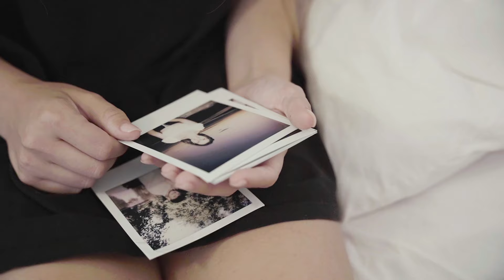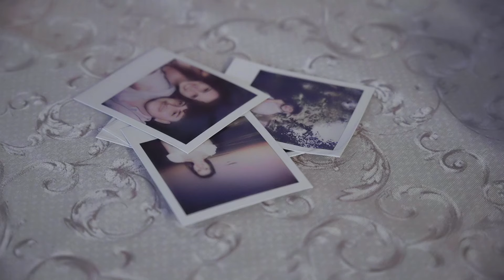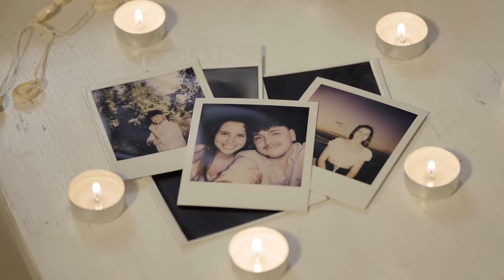Xtrauss - Si ya no arde (Videoclip Oficial)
⬇️ MIRA AQUÍ ⬇️  👀
Letra y mas...

-Créditos:
Autoría: Xtrauss

[LETRA]
En este amanecer sombrío (Oh-oh),
Sombrío (Oh-oh),

En ti pude ver el frío (Oh-oh),
El frío (Oh-oh),

Dime donde estás
Que yo ya no sé ni donde ir
Todas las promesas que me hiciste vuelan

Dime como tras
Todo lo vivido quedó así
Como permites que nuestro fuego muera

Si ya no arde
Si llego tarde
Si fui un cobarde
Con tal de no verte sufrir
Que no sea en balde
El mar de lágrimas que vertí por ti

Dime que hice mal
Pero ven y dime el "porque"
Que si no te miro
En mi vida yo pierdo el norte
Pusiste rumbo al sur
Y yo sin brújula ni pasaporte
No dejaste ni una carta
Vaya corte

Que solo quiero verte
No quiero componerte
El arte late fuerte
Y me maltrata al no tenerte

Quisiera no cantarte
Bastaría con mirarte
Susurrarte
y preguntarte

Sombrío (Oh-oh),

El frío (Oh-oh),

Dime como tras
(Uoh)

Si llego tarde
(Que)
(Oh oh oh)
El mar de lágrimas..
(¿Que que que que que que?)

Y aun así te miro y sonrío (Oh oh),
Sonrío (Oh oh).

Performed by XTRAUSS©
Warner Chappell Spain©